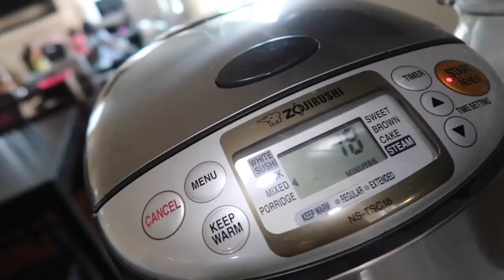WHERE ARE OUR CHILDREN?! - ItsJudysLife Vlogs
As you may tell, this video is pre-recorded while back (JB's longer hair, the spring decor, pre broken collar bone) None the less, enjoy!

Judy's Links

Benji's Links

Vlog Camera We Use:

Blendtec Blender